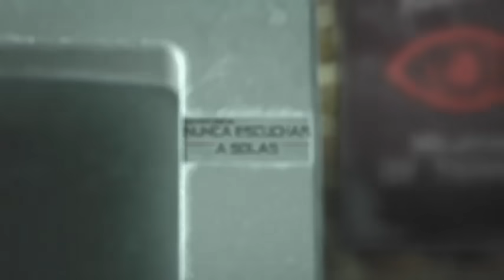LOS PELIGROS DE DORMIR CON LA PUERTA ABIERTA | 9 RELATOS DE TERROR | RECOPILACIÓN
💀 HISTORIAS DE TERROR QUE PODRÍAN PASARTE A TÍ 💀

Guión y Voz:
Conejo Negro

Historias de terror reales de SUSCRIPTORES
Historias de terror diciembre 2023
Historias de horror inquietantes